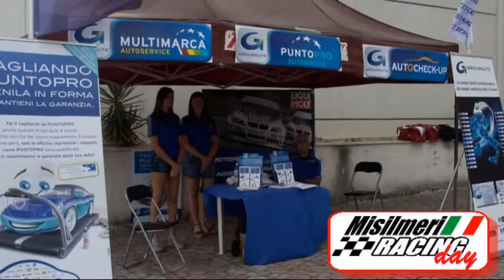Misilmeri Racing day 15 dicembre 2013 Promo by VideoGiò Racing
La festa della Misilmeri Racing,un'evento che sarà organizzato dall' A.S.D. Misilmeri Racing all'area artigianale di Misilmeri in provincia di Palermo.
Appuntamento per tutti gli appassionati del mondo dei motori il 15 dicembre 2013 dalle 8:30 alle 18. Ingresso Libero !